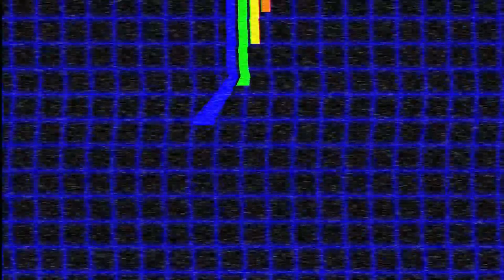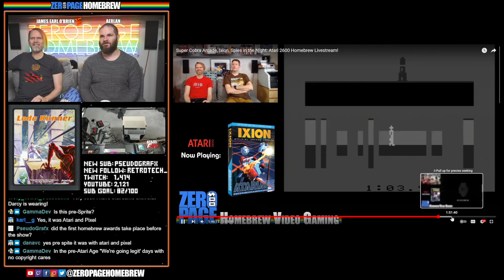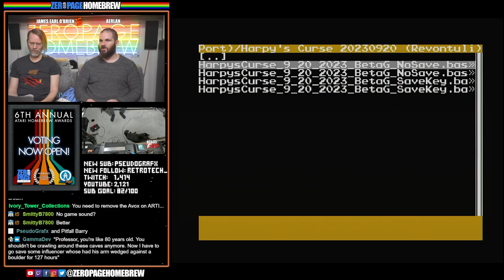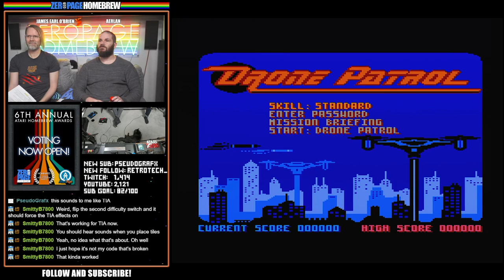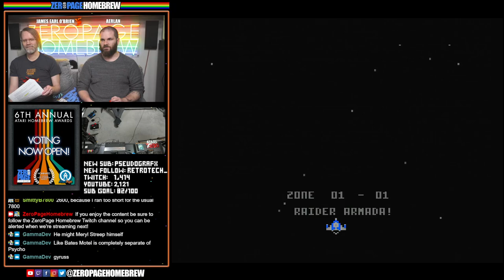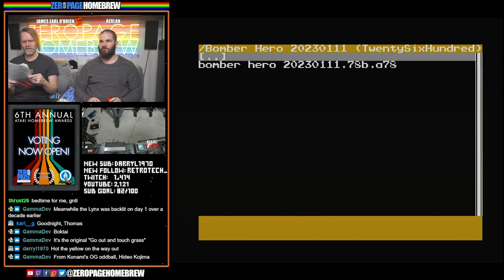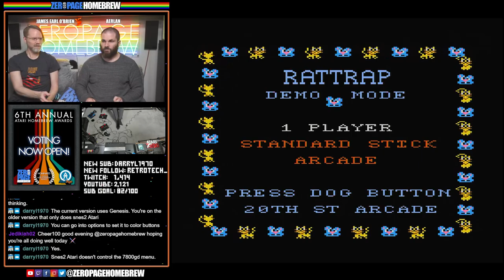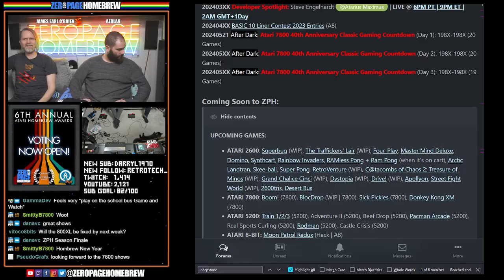6th Atari Homebrew Awards Playthrough Part 3: Atari 7800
00:00 Intro/News
30:51 Best Atari 7800 Homebrew (Original & Port)
1:13:24 Best Atari 7800 WIP (Original)
1:51:18 Best Atari 7800 WIP (Port)

60FPS through RetroTINK 5X-Pro: Atari 2600 (RGB), 5200 (SVID), 7800 (RGB/SVID), 800XL (RGB), Jaguar (RGB), Lynx (VGA)